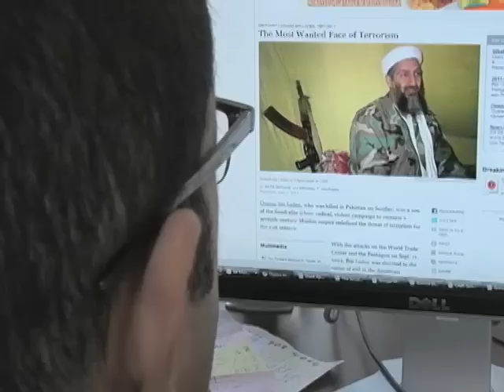Muslim Youth on Extremism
Imran Siddiqui, Urdu VOA News, Washington

American Muslims had varying reactions to the death of Osama Bin Laden, many of them relived that they will no longer be facing his video taped messages, sending chills across their spines, waiting for an impending attack. Imam Johari Abdul Malik of Dal Al Hijra Islamic center in Virginia said that there are many young people who have been mislead by their anti-American anti-western anti-modern rhetoric, but their so called leaders like bin laden will sit in his palace, they will eat the best food, they will drink the best drinks, and they will send our sons and daughters out to die for something that they will never achieve, in the name of Islam. Ahmed Rehab from the Council on American Islamic relations said that generally people are relived and happy but also they want to see us move away from this obsession with bin laden and al-Qaida which is increasingly irrelevant especially compared to the Arab spring revolutions in the Arab capitals with millions of people involved in that, and that's the larger story happening in the Muslim world today, thousands of time more relevant than what's happening with al-Qaida.